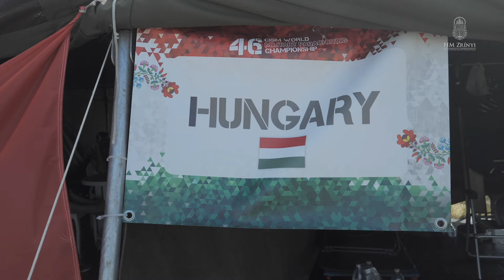Öten egy célért - bemutatjuk a magyar ejtőernyős válogatottat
Vannak katonák, akiket – kis áthallással – bölcső helyett a levegő ringatott. A magyar válogatott tagjai már gyermekkorukat is a reptéren töltötték, vagy fiatalon szerettek bele az ejtőernyőzésbe, a honvédség iránti elköteleződésüket is a sport szeretete inspirálta. Mindannyian túl vannak a 10 000. ugráson, együtt világbajnoki aranyérmet szereztek célbaugrásban, és eszük ágában sincs abbahagyni.

Készítették: Kutai Bence, Hajdú Beáta, Szombati Gábor, Sin Bettina.